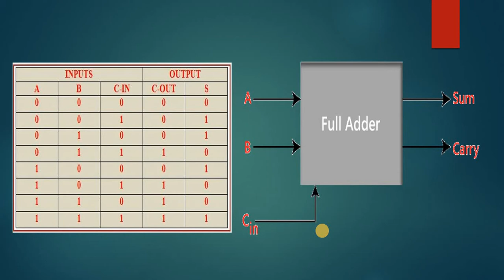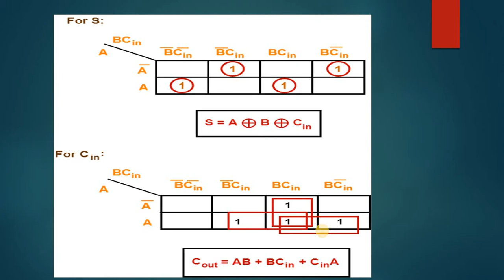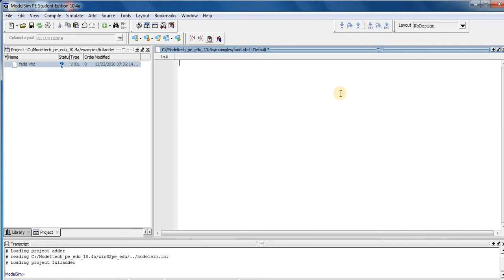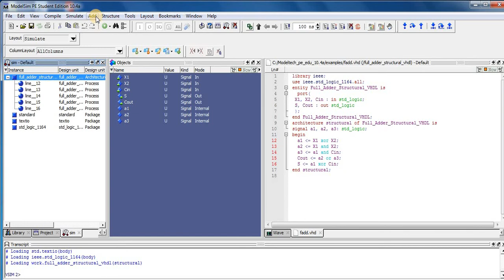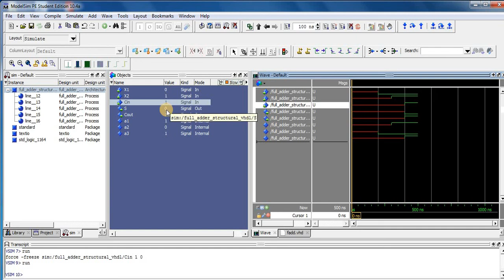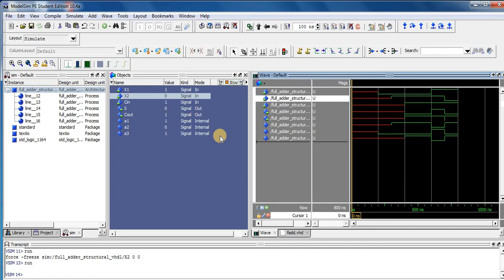How to Design Full Adder & write VHDL module for Full Adder using ModelSim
After this video, you will be able to.
1. To Write the VHDL module using ModelSim
2. To Write Full Adder VHDL module using ModelSim
3. To Write, Compile, and Simulate a VHDL model using ModelSim
4. To write VHDL module for digital circuits at the Combinational logic.
5. To Design a Full Adder.
6. To Simplified the expression for sum and Cout using Karnaugh Map.
7. To understand Full Adder Truth Table